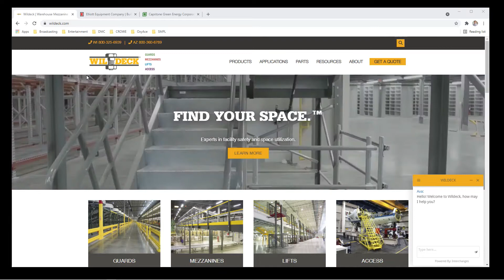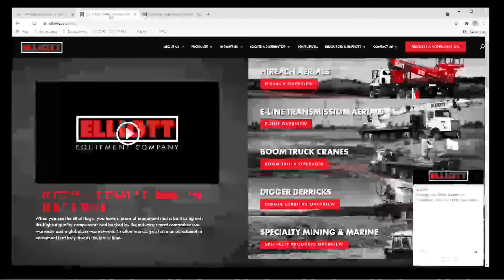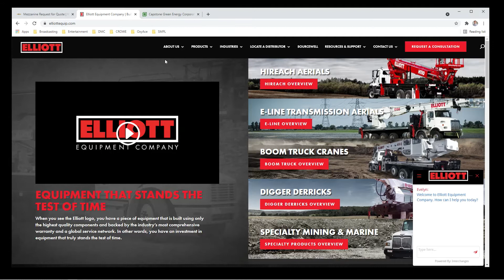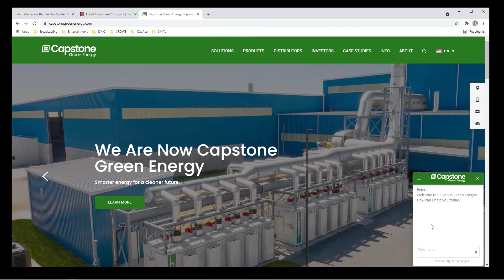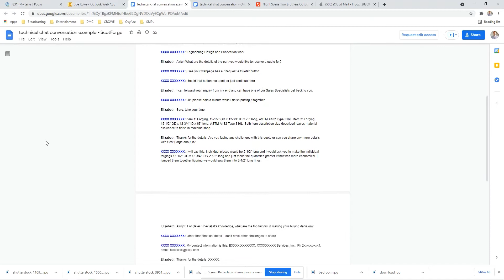How to Keep Website Visitors Engaged | The Best Live Chat Team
To have chat or not to have chat, that is the question.

Everyone out there has been on a website and the chat icon in the lower right-hand corner of the screen opens up to greet you. In this episode, Devin Herz talks with special guest Nelson Bruton about how to add live chat to your website to keep website visitors engaged and has helped generate over 1.5 Billion Dollars in revenue for his clients.

Nelson Bruton, President of Interchanges, a 20-year-old lead generation firm speaks on the differences between chatbots and having a “Live Chat Team” to engage customers and increase conversions.

Join us for this week’s DMC Marketing Nugget and get inspiration on how to uniquely reach your ideal clients!

Watch the DMC Marketing Nugget to Discover:

Key Takeaways from this episode:

- Be sure you’re tracking phone calls
- Proactively starting conversations
- Visitors are able to type right away